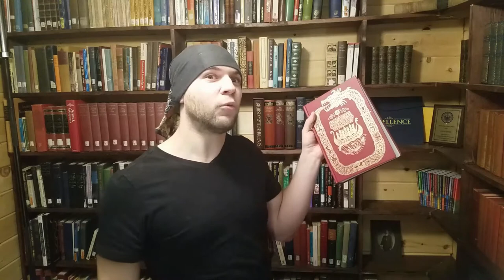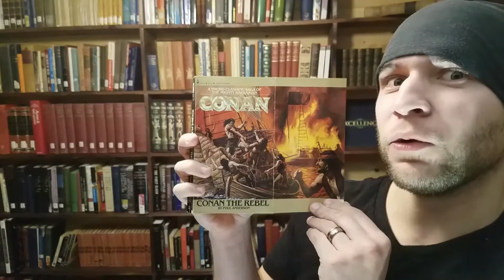Pirate Ship Book Tag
Here is my Pirate Ship Tag video with my pitiful attempt of a pirate accent. I was tagged by Rapacious Reads and the tag was originally created by Plots and Points. I challenge anyone to face the Song of Wrath on the literary high seas!

1- Name your ship!- pick a book title that you want as the name of your fearsome vessel!

2- Pick your flag!- Choose a creature/monster to put on your flag

3- The first mate- Choose a character to be your second in command

4- The Navigator- Choose a character to help guide your ship across the ocean

5- The Raiding Crew- Choose TWO characters to board enemy ships and do your fighting for you

6- The Doctor- A pirate's life is full of danger, choose a character to be your ship's doctor

7- The Lookout- Pick a character you trust to watch for danger and spot your foes on the horizon

8- The Entertainment- Pick a character to entertain your mates on the long cold sea nights

9- The Poop-Deck Swabber- Choose a character you want to force to scrub the poop-deck!

10- Tag your booktube mates and challenge them to launch their own pirate adventure!